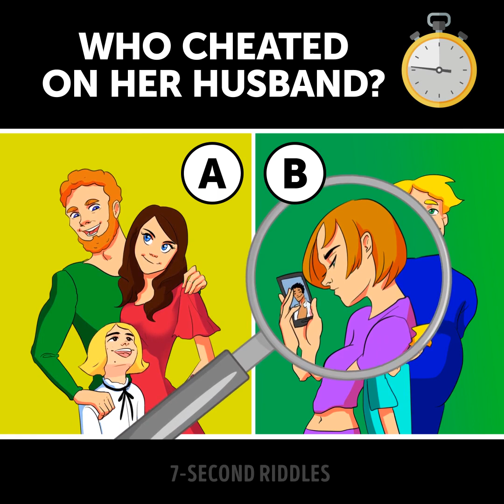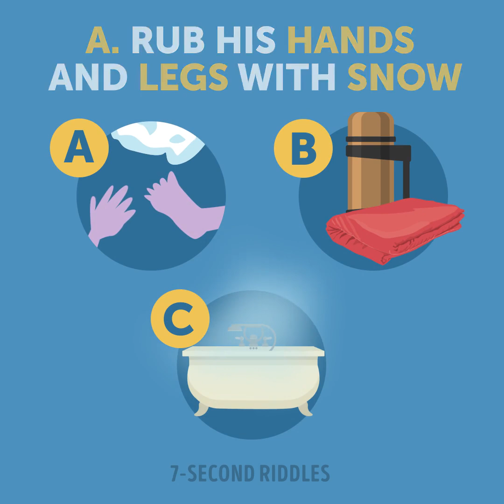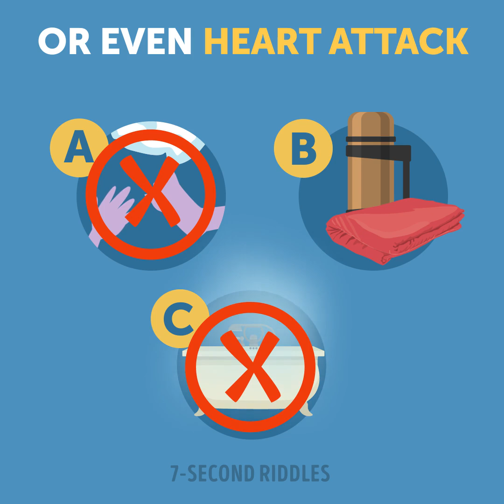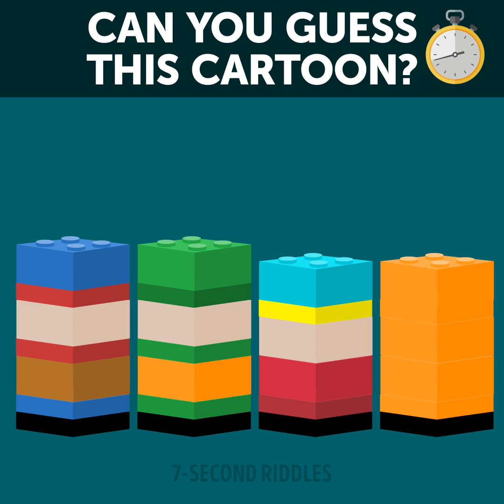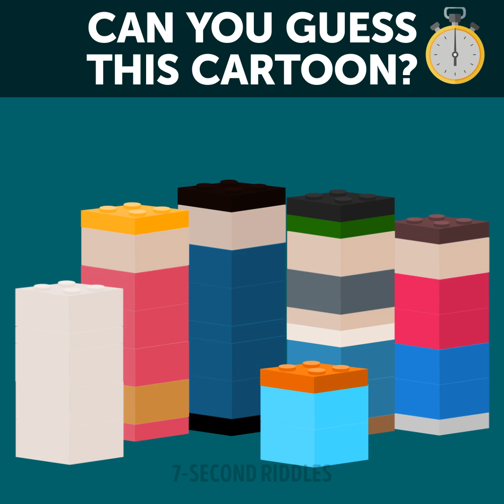7 Seconds Riddles: Quick and Mind-Bending Challenges